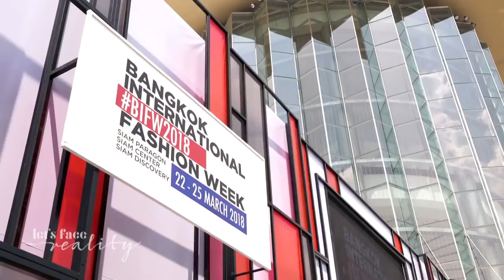Gibt es den GNTM-Stempel wirklich? Anuthida über das Model-Business | Let’s Face Reality | ProSieben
Gibt es den GNTM-Stempel wirklich? Anuthida packt darüber aus, wie es im Model-Business ist, wenn man bei GNTM mitgemacht hat!

Lange rote Haare, eine verrückte Lache und über 300.000 Follower auf Instagram –Klaudia mit K stellt uns ihre bunte Welt als Model vor!
In der vierteiligen Model-Doku „Let’s Face Reality – Vom Laufsteg ins Leben“ werden sieben Ex-GNTM-Kandidatinnen auf ihrem Weg zum großen Erfolg begleitet – auch mit dabei: Gerda Lewis, Anna Maria Damm, Anuthida Ploypetch, Vanessa Fuchs, Abigail Odoom und Darya Strelnikova.
Auf ProSieben.de findet ihr alle Videos zur Sendung, sowie weitere spannende Infos und Storys zu den Models. Außerdem könnt ihr euch hier alle Episoden von Let’s Face Reality ansehen – jederzeit!